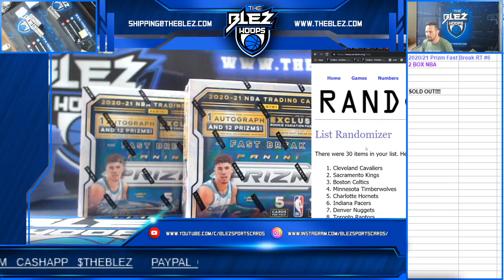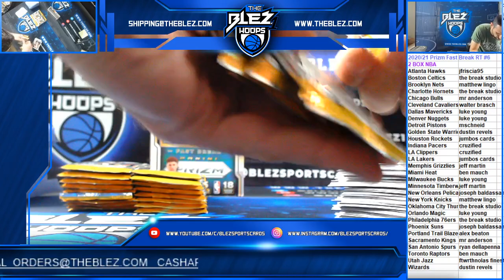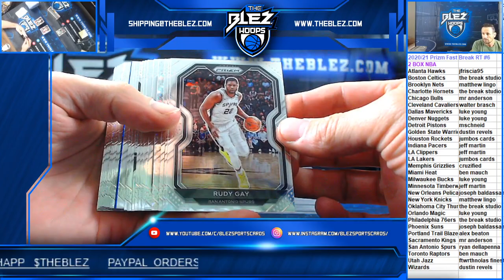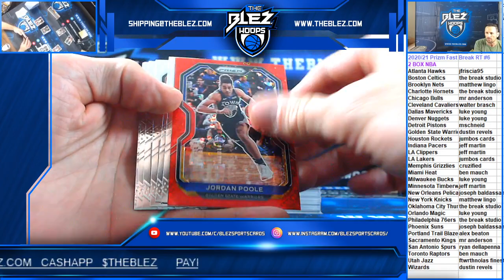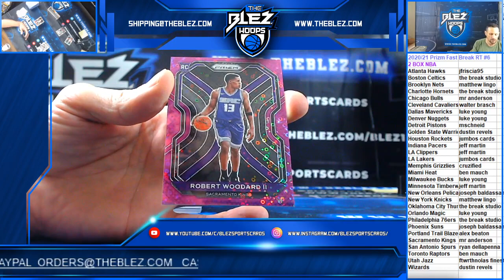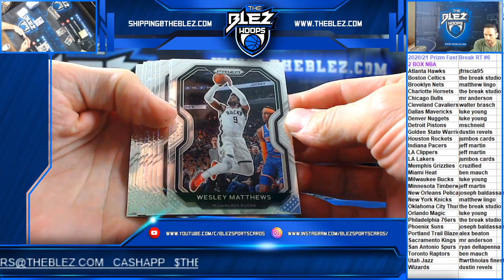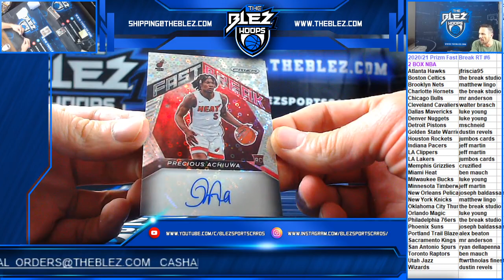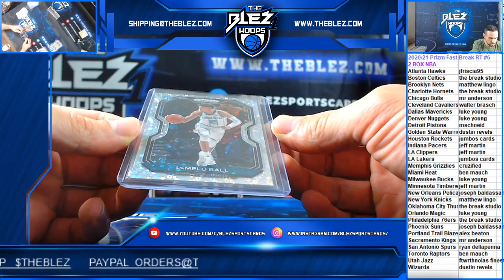2020/21 Prizm NBA Fast Break 2 Box RT #6 LAMELO! Rook COPPER!!